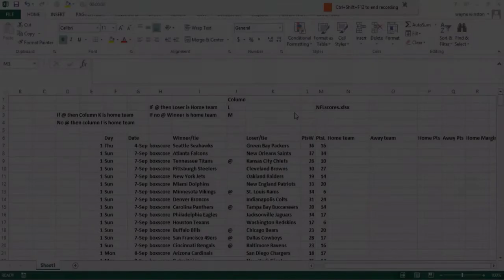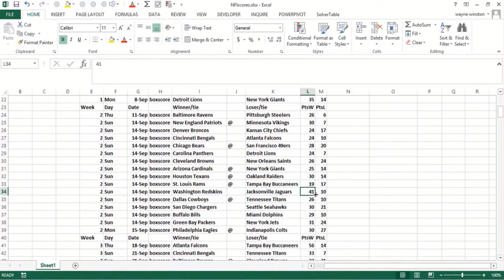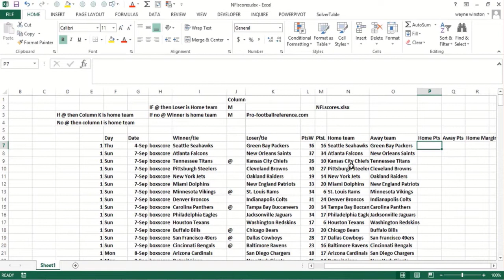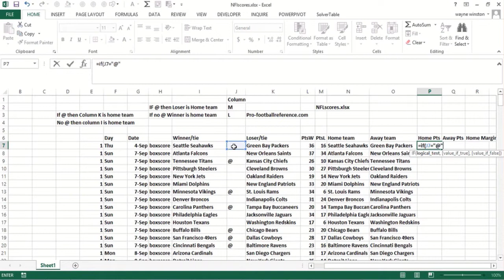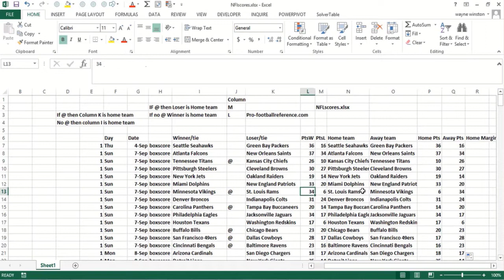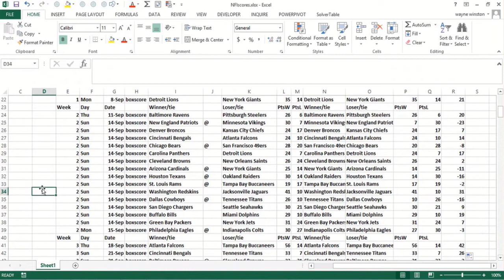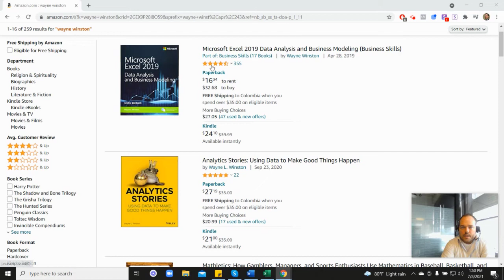Using IF Function In Excel To Determine NFL Scores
As Microsoft Excel releases new functions and formulas, you will automatically receive access to the videos, so you won't need to purchase multiple courses to get new updates/features.

Harvard asked him to create their course and Microsoft asked him to write their book. In this video, Dr. Winston discusses how to use the IF function to determine NFL scores. Here, we will use the IF function which allows you to make logical comparisons between a value and what you expect, to organize information from past NFL games.

Excel Data Analysis and Business Modeling

Marketing Analytics

Analytic Stories

To follow along to this video with the starting and ending files, you can download the files here: